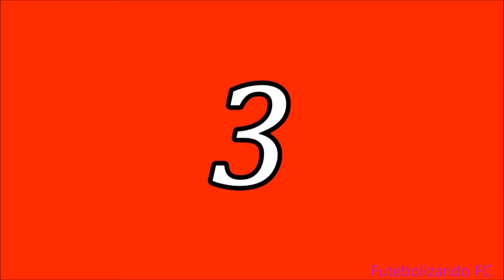OS MAIORES CLUBES DE SÃO PAULO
● Comente;
● Compartilhe;